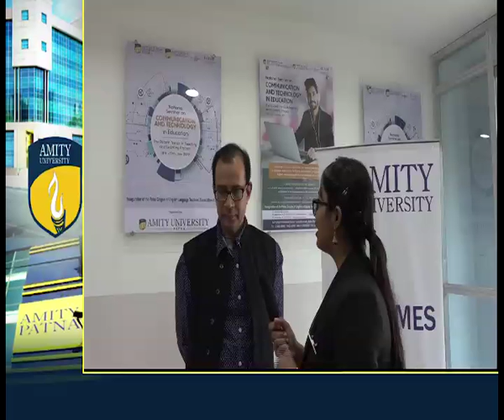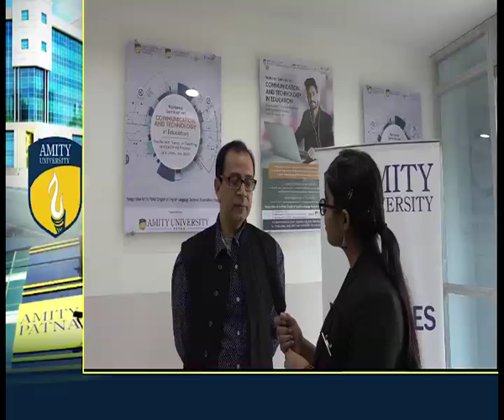Amarnath Tiwari | Amity University Patna